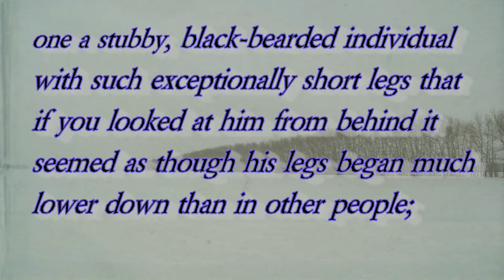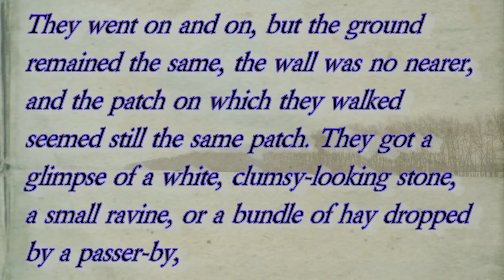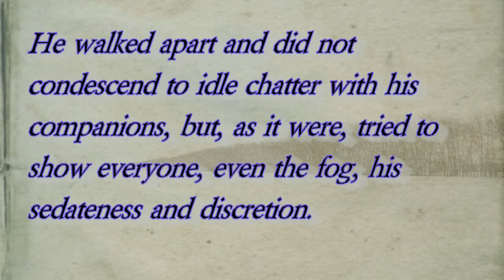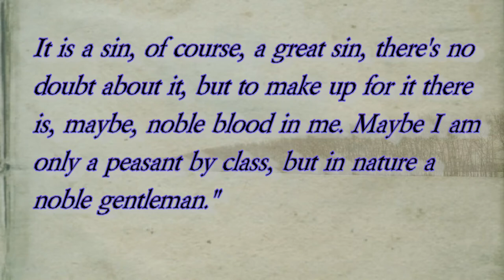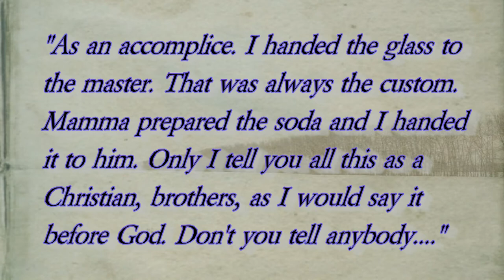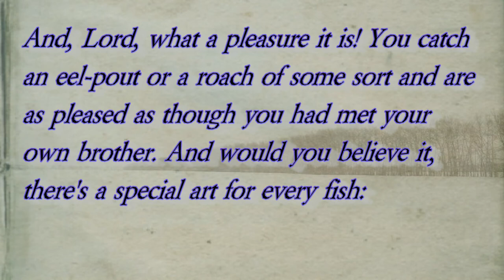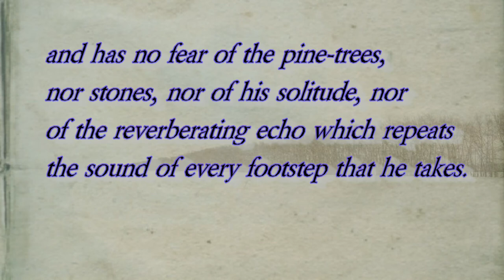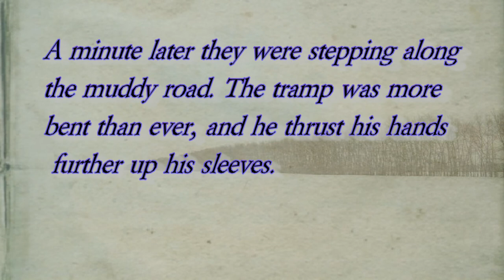DREAMS - Anton Chekhov